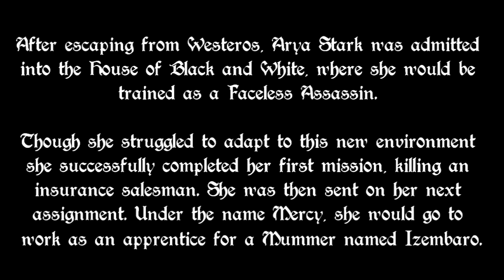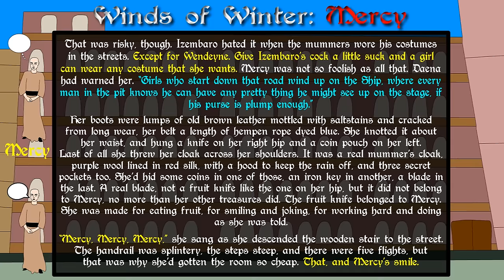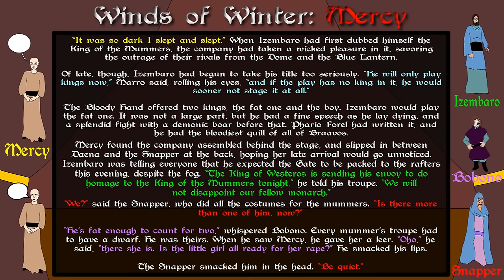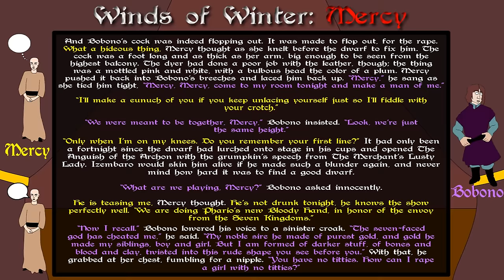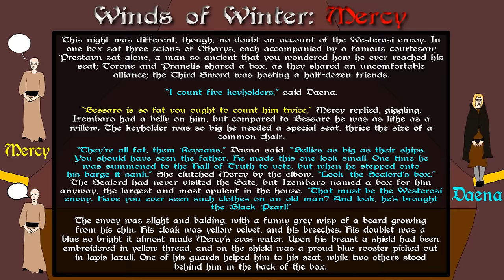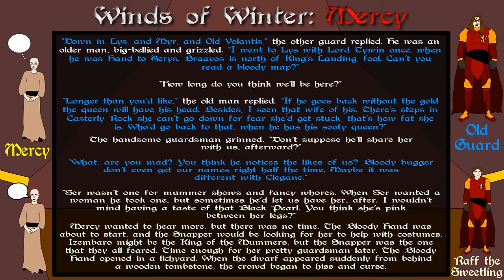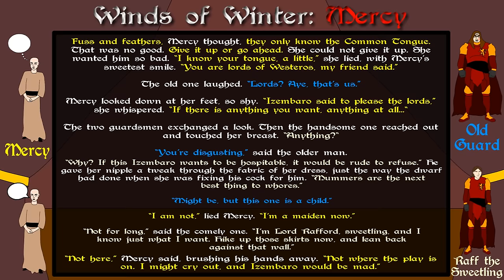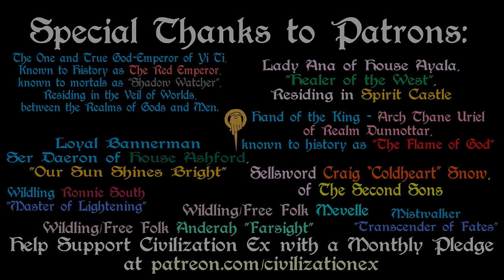Winds of Winter: Mercy - Preview Chapter (ASOIAF Book Spoilers - Readings Series)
**Spoilers up to Book 6 of A Song of Ice and Fire**

A Reading of Mercy's Preview Chapter from the upcoming novel the Winds of Winter. Based on the series A Song of Ice and Fire by George R R Martin.

The Story So Far:

After escaping from Westeros, Arya Stark was admitted
into the House of Black and White, where she would be
trained as a Faceless Assassin.

Though she struggled to adapt to this new environment
she successfully completed her first mission, killing an
insurance salesman. She was then sent on her next
assignment. Under the name Mercy, she would go to
work as an apprentice for a Mummer named Izembaro.